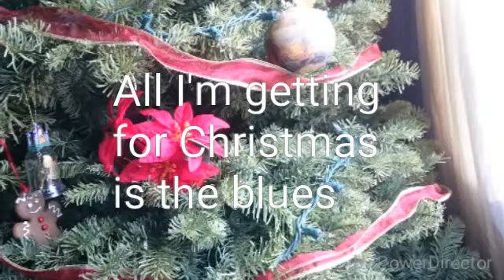All I'm getting for Christmas is the blues